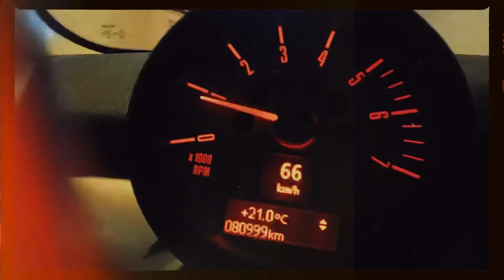Everyone says “hi”